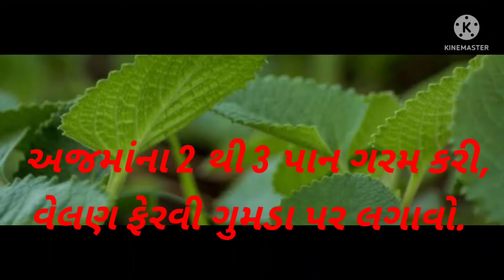ગુમાડાની દેશી દવા | ઘરેલું ઉપાય ગુમાડાનો | Dr.Dave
dr.ni salah levi
your queries?
ગુમડું મટાડવા ની દવા,
ગુમડું મટાડવાની દવા amu,
ગુમડું મટાડવાની દવા answer,
ગુમડું મટાડવા ની દવા all,
ગુમડું મટાડવા ની દવા asmr,
ગુમડું મટાડવા ની દવા am,
ગુમડું મટાડવાની દવા bond,
ગુમડું મટાડવાની દવા bce,
ગુમડું મટાડવા ની દવા bo,
ગુમડું મટાડવા ની દવા black,
ગુમડું મટાડવા ની દવા baby,
ગુમડું મટાડવાની દવા cm,
ગુમડું મટાડવાની દવા color and size,
ગુમડું મટાડવાની દવા color,
ગુમડું મટાડવા ની દવા camacho,
ગુમડું મટાડવા ની દવા channel,
ગુમડું મટાડવા ની દવા clean,
ગુમડું મટાડવા ની દવા call,
ગુમડું મટાડવાની દવા dm,
ગુમડું મટાડવા ની દવા do,
ગુમડું મટાડવા ની દવા davis,
ગુમડું મટાડવા ની દવા dolls,
ગુમડું મટાડવા ની દવા dance,
ગુમડું મટાડવાની દવા end,
ગુમડું મટાડવાની દવા explain why,
ગુમડું મટાડવા ની દવા español,
ગુમડું મટાડવા ની દવા espanol,
ગુમડું મટાડવા ની દવા english,
ગુમડું મટાડવા ની દવા en,
ગુમડું મટાડવાની દવા failed,
ગુમડું મટાડવાની દવા for face verification,
ગુમડું મટાડવાની દવા for 0≤t≤3,
ગુમડું મટાડવા ની દવા full,
ગુમડું મટાડવા ની દવા fortnite,
ગુમડું મટાડવા ની દવા family,
ગુમડું મટાડવા ની દવા ft,
ગુમડું મટાડવા ની દવા for,
ગુમડું મટાડવાની દવા g,
ગુમડું મટાડવાની દવા g/mol,
ગુમડું મટાડવાની દવા grid= 4 orderby= rating,
ગુમડું મટાડવા ની દવા gacha,
ગુમડું મટાડવા ની દવા games,
ગુમડું મટાડવા ની દવા gomez,
ગુમડું મટાડવા ની દવા guitar,
ગુમડું મટાડવાની દવા hydrogen,
ગુમડું મટાડવાની દવા hd lens,
ગુમડું મટાડવા ની દવા how,
ગુમડું મટાડવા ની દવા highlights,
ગુમડું મટાડવા ની દવા haul,
ગુમડું મટાડવા ની દવા happy,
ગુમડું મટાડવાની દવા in,
ગુમડું મટાડવાની દવા invalid 'times' value,
ગુમડું મટાડવાની દવા ingilizce,
ગુમડું મટાડવા ની દવા ingles,
ગુમડું મટાડવા ની દવા interview,
ગુમડું મટાડવા ની દવા instrumental,
ગુમડું મટાડવા ની દવા jenni,
ગુમડું મટાડવા ની દવા jenner,
ગુમડું મટાડવા ની દવા james,
ગુમડું મટાડવાની દવા kj,
ગુમડું મટાડવાની દવા k,
ગુમડું મટાડવાની દવા k n,
ગુમડું મટાડવા ની દવા karaoke,
ગુમડું મટાડવા ની દવા kevin,
ગુમડું મટાડવા ની દવા king,
ગુમડું મટાડવાની દવા lyrics,
ગુમડું મટાડવાની દવા l,
ગુમડું મટાડવાની દવા lasting,
ગુમડું મટાડવા ની દવા live,
ગુમડું મટાડવા ની દવા longway,
ગુમડું મટાડવાની દવા means,
ગુમડું મટાડવા ની દવા music,
ગુમડું મટાડવા ની દવા mai,
ગુમડું મટાડવા ની દવા michelle,
ગુમડું મટાડવાની દવા noʎ ɟi,
ગુમડું મટાડવાની દવા none of the above,
ગુમડું મટાડવા ની દવા nha,
ગુમડું મટાડવા ની દવા nba,
ગુમડું મટાડવા ની દવા no,
ગુમડું મટાડવા ની દવા nguy,
ગુમડું મટાડવા ની દવા night,
ગુમડું મટાડવાની દવા of these,
ગુમડું મટાડવા ની દવા original,
ગુમડું મટાડવા ની દવા oprah,
ગુમડું મટાડવાની દવા pdf,
ગુમડું મટાડવાની દવા p(b)=,
ગુમડું મટાડવાની દવા pkg,
ગુમડું મટાડવા ની દવા part,
ગુમડું મટાડવા ની દવા piano,
ગુમડું મટાડવા ની દવા quan,
ગુમડું મટાડવા ની દવા queen,
ગુમડું મટાડવા ની દવા quintanilla,
ગુમડું મટાડવા ની દવા qui,
ગુમડું મટાડવા ની દવા reaction,
ગુમડું મટાડવા ની દવા roblox,
ગુમડું મટાડવા ની દવા robertson,
ગુમડું મટાડવા ની દવા remix,
ગુમડું મટાડવા ની દવા recipe,
ગુમડું મટાડવાની દવા song,
ગુમડું મટાડવાની દવા sözleri,
ગુમડું મટાડવાની દવા sentence,
ગુમડું મટાડવા ની દવા season,
ગુમડું મટાડવા ની દવા slowed,
ગુમડું મટાડવા ની દવા siwa,
ગુમડું મટાડવાની દવા tax,
ગુમડું મટાડવાની દવા the lcd is,
ગુમડું મટાડવાની દવા thaadikal,
ગુમડું મટાડવા ની દવા tiktok,
ગુમડું મટાડવા ની દવા today,
ગુમડું મટાડવા ની દવા taylor,
ગુમડું મટાડવાની દવા units,
ગુમડું મટાડવા ની દવા unboxing,
ગુમડું મટાડવા ની દવા us,
ગુમડું મટાડવા ની દવા update,
ગુમડું મટાડવા ની દવા videos,
ગુમડું મટાડવા ની દવા vlogs,
ગુમડું મટાડવાની દવા watson,
ગુમડું મટાડવા ની દવા what,
ગુમડું મટાડવા ની દવા williams,
ગુમડું મટાડવા ની દવા walker,
ગુમડું મટાડવા ની દવા win,
ગુમડું મટાડવાની દવા years,
ગુમડું મટાડવાની દવા ye,
ગુમડું મટાડવાની દવા ye ne demek,
ગુમડું મટાડવા ની દવા youtube,
ગુમડું મટાડવા ની દવા you,
ગુમડું મટાડવા ની દવા yoga,
ગુમડું મટાડવા ની દવા zach,
ગુમડું મટાડવા ની દવા ziegler,
ગુમડું મટાડવા ની દવા zombie,
ગુમડું મટાડવા ની દવા zero,
ગુમડું મટાડવાની દવા 0,
ગુમડું મટાડવાની દવા 1,
ગુમડું મટાડવાની દવા 1.7,
ગુમડું મટાડવાની દવા 2018,
ગુમડું મટાડવાની દવા 2f,
ગુમડું મટાડવાની દવા 20,
ગુમડું મટાડવાની દવા 3,
ગુમડું મટાડવાની દવા 4,
ગુમડું મટાડવાની દવા 6,
ગુમડું મટાડવાની દવા 6 букв,
ગુમડું મટાડવાની દવા 9 букв,
ગુમડું મટાડવાની દવા 9